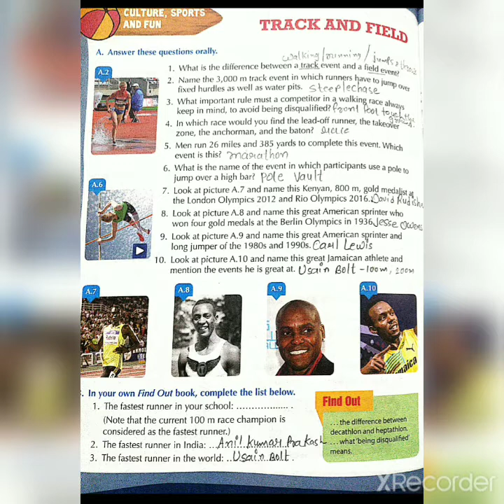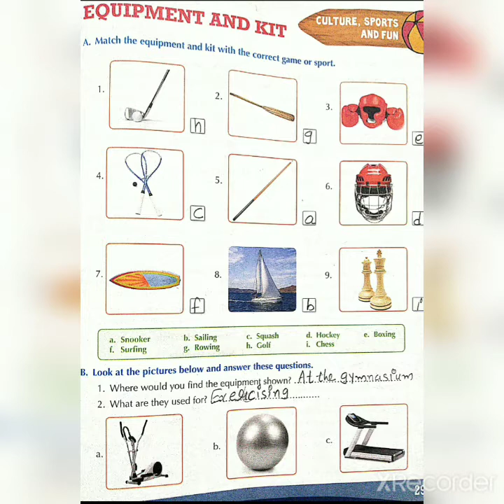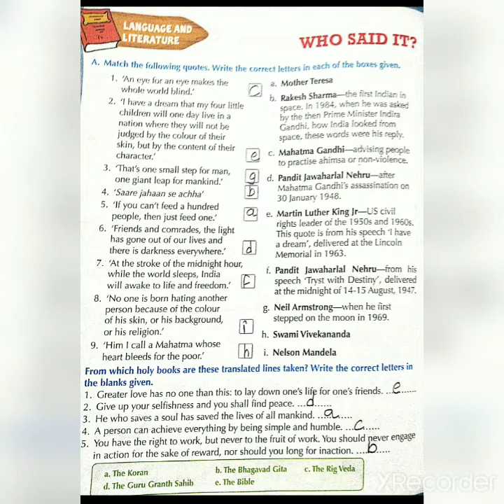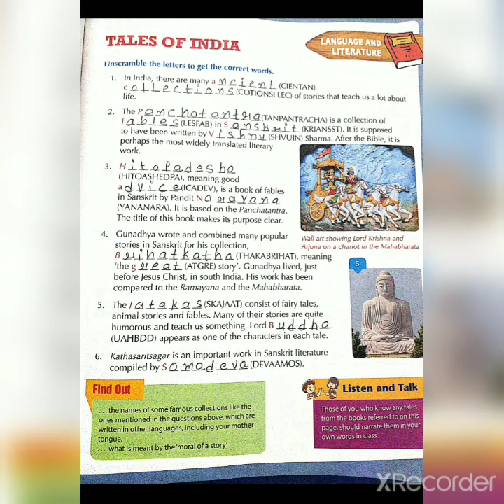STD 5 General knowledge part 8